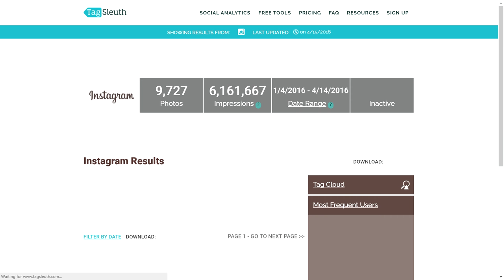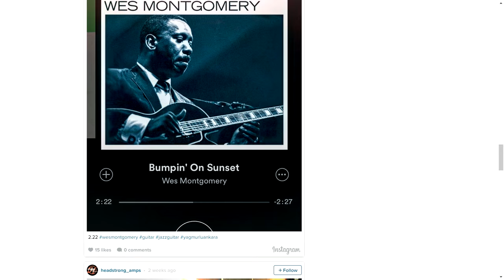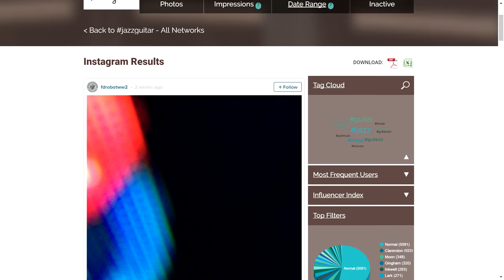Tag Sleuth Screen Capture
Tag Sleuth is a hashtag analytics service that aggregates hashtags across four different social media platforms: Instagram, Vine, Twitter and Tumblr . It allows users to log in using their Instagram credentials.  It then uses the token acquired from their log in to poll Instagram once an hour for the latest posts on a hashtag they are interested in following. It stores the results of these queries and runs analytics on the archive of Instagram posts, surfacing information like which other hashtags are most commonly used with that hashtag, which users posted the most frequently, what the top filters were used with that hashtag, volume over time, most popular posts. This functionality requires that we access the public_content permission, to query for posts based on hashtags as well as the follower_list permission, to determine the scope of a person's influence, as this is critical to our customers, as they use our service to find influentials.